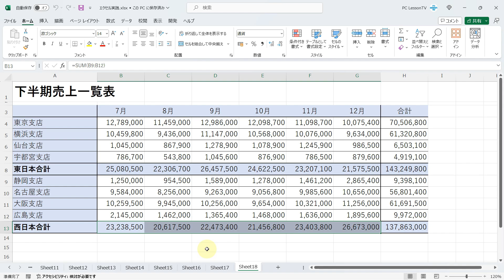Excelで数式の参照元のセルがどれなのか素早くチェックする方法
この動画では、Excelで数式の参照元のセルがどれなのか素早くチェックする方法を解説しています。